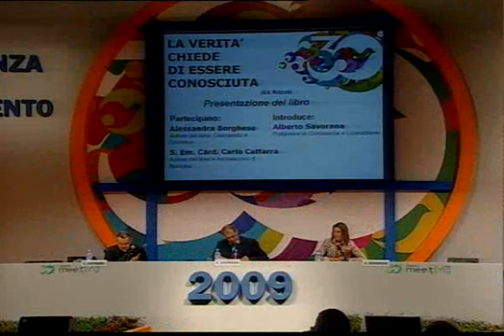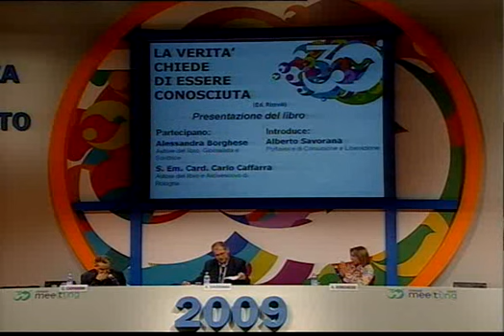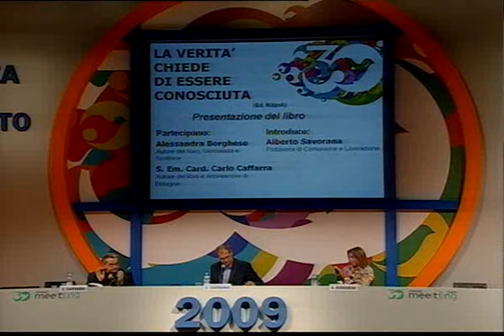La verità chiede di essere conosciuta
Presentazione del libro di Alessandra Borghese, Giornalista e Scrittrice e S. Em. Card. Carlo Caffarra, Arcivescovo di Bologna (Ed. Rizzoli). Partecipano gli Autori. Introduce Alberto Savorana, Portavoce di Comunione e Liberazione.